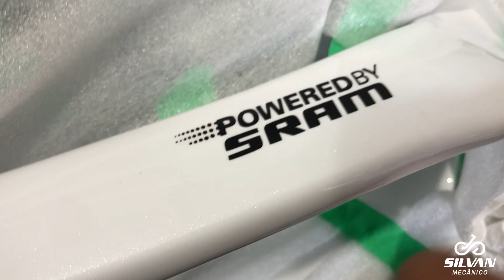montando uma bicicleta|quadro do ALIEXPRESS mecanicadebike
Nesse vídeo faço a montagem de um quadro full de carbono. o cliente comprou no aliexpress na cor "cru" do carbono mesmo, e mandou pintar aqui na região.
faço quase que um passo a passo da montagem. fique comigo até o final e confira esse processo.

Link Canote⤵️

Link quadro ⤵️

Link umboxing ⤵️

Link primeiro vídeo montagem⤵️

Algumas ferramentas que uso⬇️

Link extrator e instalação movimento central

Chave extrator de movimento central

Aferidor de corrente

Chave pra coroa

Chave de pedal

Alinhador de gancheira

Cortador tubo de suspensão

Link maleta de ferramentas pra rolamento